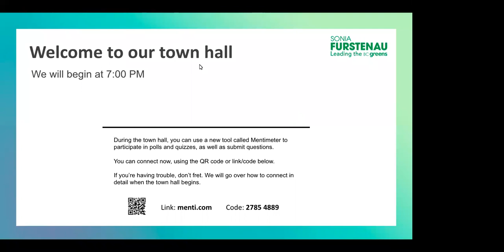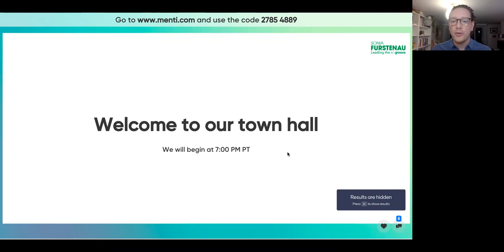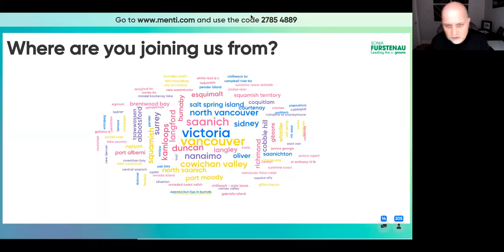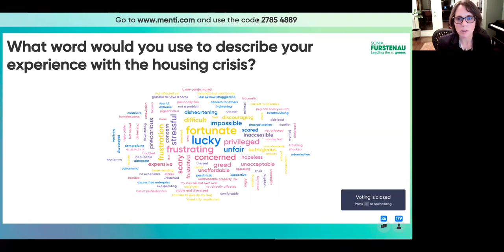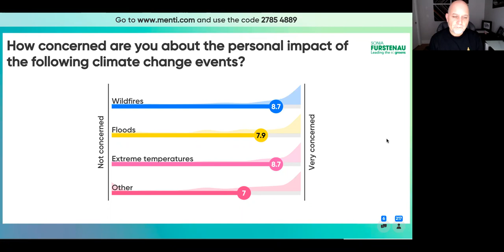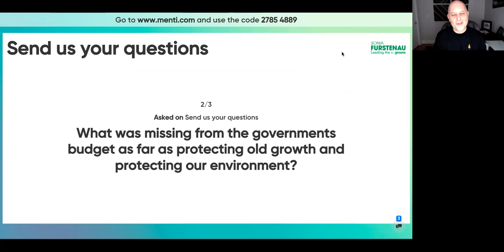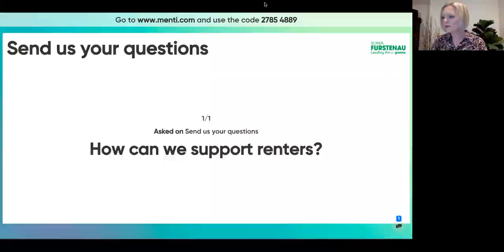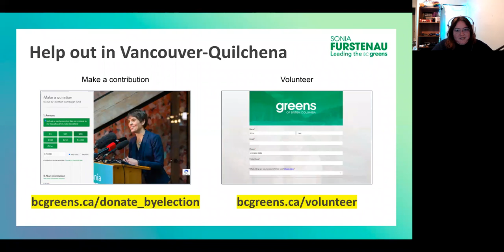Spring session town hall w/ Sonia Furstenau & Adam Olsen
Sonia and Adam held a town hall to hear from British Columbians about their priorities before launching into the Spring session in the legislature. They talk about what issues they're focused on and answer questions from attendees.